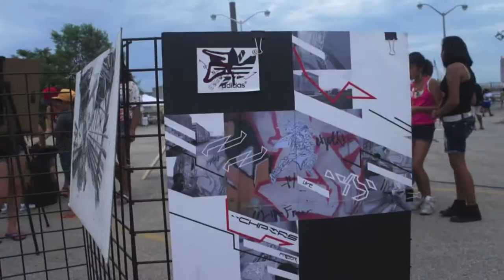2012 True Skool Block Party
True Skool's Anual block party. (2012)

"David Neubert & John Bass-Motion E",(instrumental)